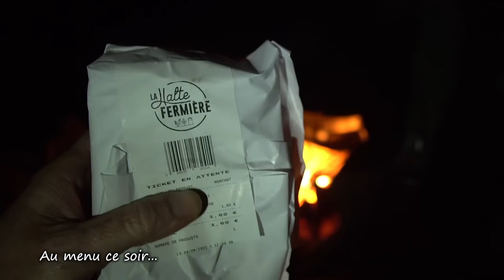BIVOUAC DANS LA TEMPÊTE (bonne bouffe, réchaud à bois français, bushcraft et nuit sous tarp)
Un bivouac plutôt venteux... voilà comment je définirai ce weekend en montagne 😉

Le vent m'aura accompagné toute la nuit, et une bonne partie de la matinée jusqu'à ce que je trouve "refuge" (faut le dire vite) dans une sapinière plus bas, dans un vallon encaissé.

Cette vidéo courte résume les meilleurs moments de cette balade, et la semaine prochaine je publierai une vidéo plus détaillée où je commente et j'explique ce que je fais.